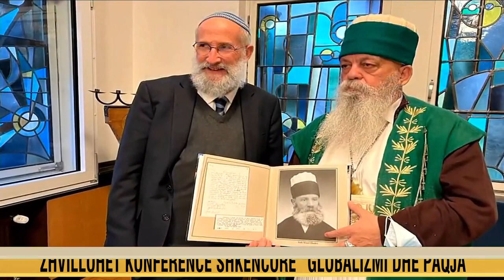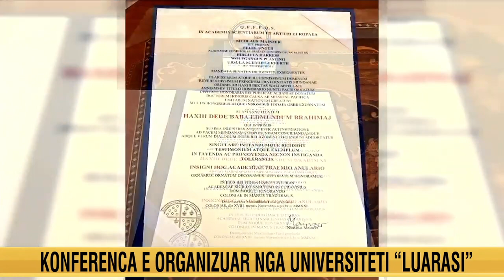“Luarasi” organizon konferencën “Globalizmi dhe paqja”, Baba Mondi: Ndalni gjakderdhjet në botë